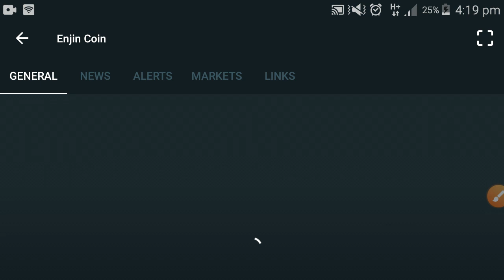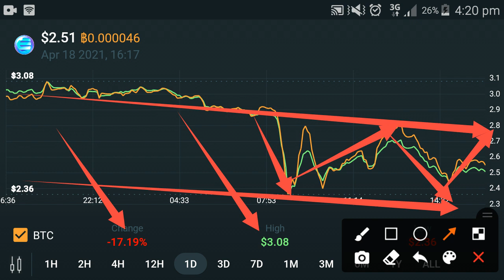Enjin coin 1000X Explosion! Soon! Enjin coin price prediction || Enjin latest news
In this Video i am gone to show you Enjin coin 50X Explosion! Soon! Enjin coin price prediction || Enjin latest news

We Uploading following types of videos:
1) Andriod Apps , Andriod Problem , Andriod Tips and tricks
2) Computer Helps ANY kind of Related Pc Apps , softwere , Online Web and Social Problem.
3) YouTube Related For Example Channel Growing , channel Monetization , Tips and Tricks for viral video.
4) Andriod Apps Review
5) All Social Media Growing , Problems , Tips and tricks Etc.
Some Extra

YouTube Promotion
2) COMMENT ( Random comment )
3) SEE EVERY DAY MY CUMMUNITY POSTS

2 ) How to gain subscribers fast | How to Get subscribers on YouTube | increase subscribers fast 2021

3 ) New Earning App 2021|| How to Make Money Online || Watch videos Earn money || Easy way to earn money

4 ) New Earning App 2021/ Watch video earn money / Money Time app sy paise kaise kamaye